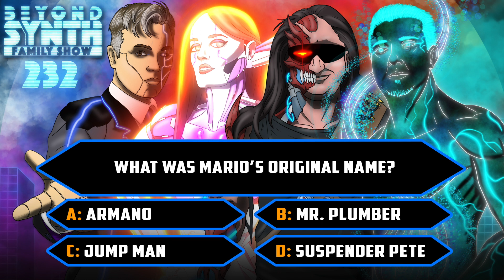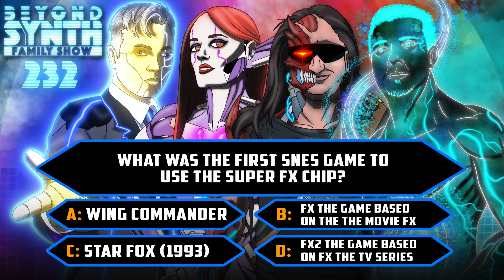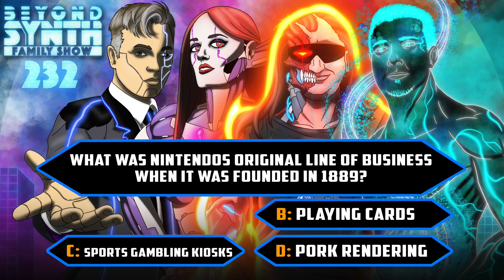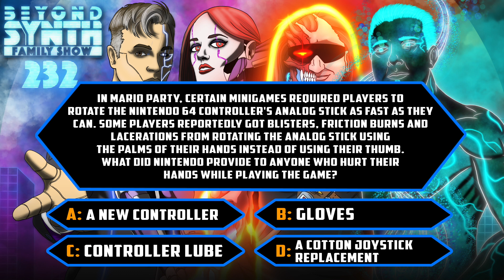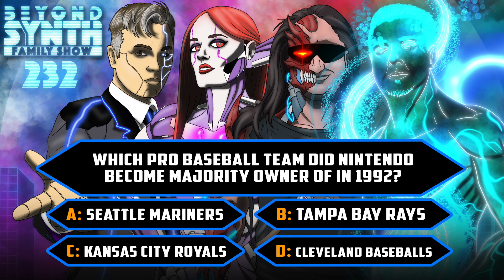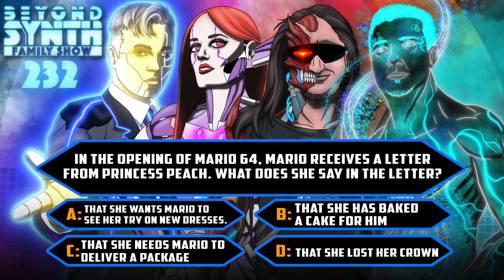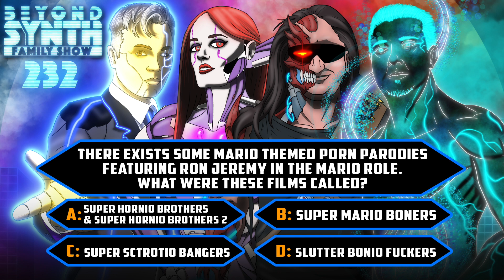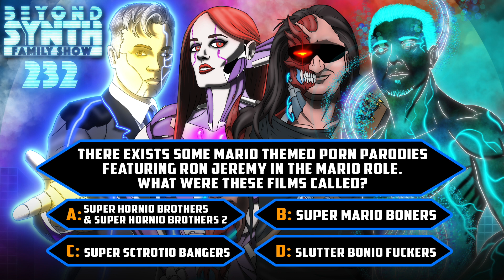Beyond Synth Trivia Segment 01 Nintendo Trivia